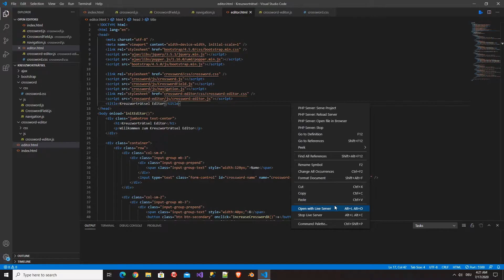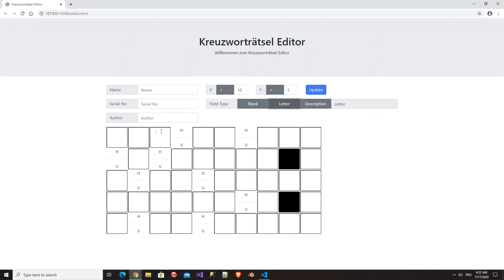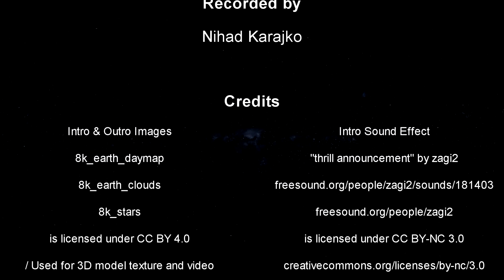20200717 Kreuzworträtsel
Horizontal and vertical selection orientations implemented. Press Left mouse button for horizontal and Right mouse button for vertical selection. Space key switches between these orientations.